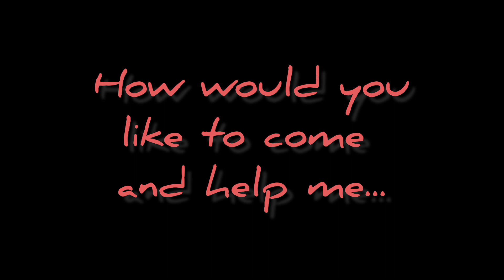Drawing and Cutting New Designs...